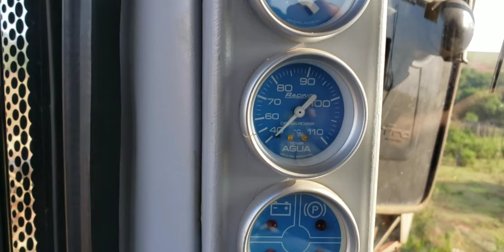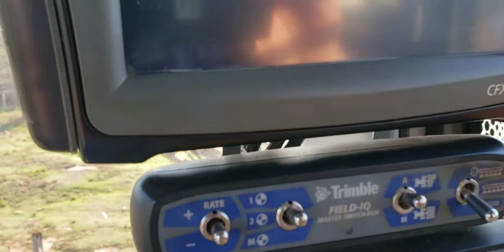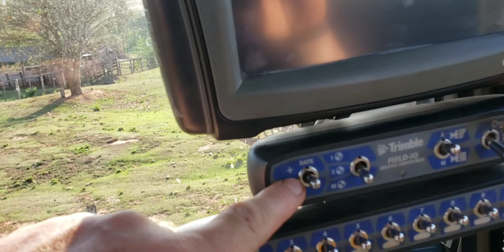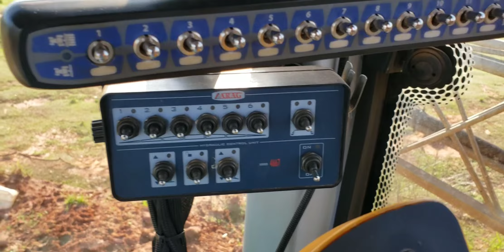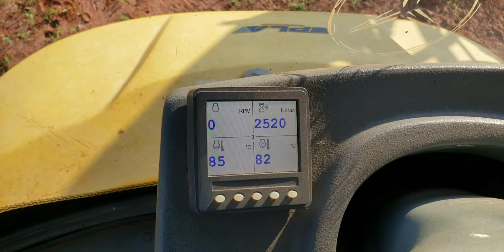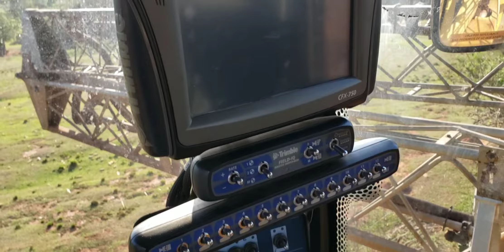PULVERIZADOR AUTO PROPELIDO DA PLA 2013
PULVERIZADOR DA PLA H3000I 32MTS DE BARRA E 3000 LITROS DE CALDA MOTOR MERCEDES BENZ  218CV